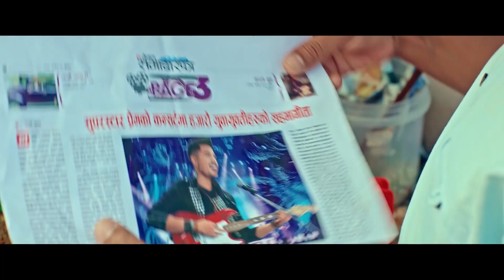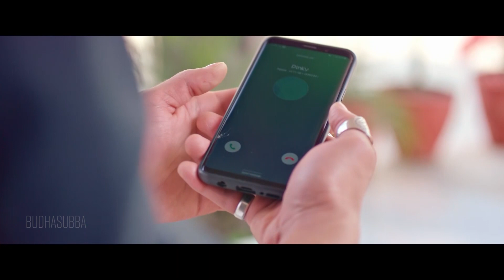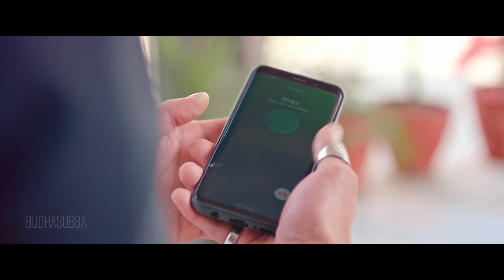A Mero Hajur 3 |Blockbuster Movie-2020 | Summarized | Anmol KC / Suhana Thapa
🎬 Suhana Entertainment Presents

A Sunil Kumar Thapa Production
A film by Jharana Thapa
A Mero Hajur 3

::::: CREDITS:::::
▶Introducing Suhana Thapa
▶ Cast : Anmol KC, Arpan Thapa, Salon Basnet, Rabindra Jha, Rupa Ghising, Rakshya Gautam, Bishal Pahadi, Rear Rai & Saroj Khanal
▶ Story: Jharana Thapa, Suman Poudel
▶ Screen Play/Dialouge : Chhetan Gurung, Baburam Dahal, Suman Poudel & Pratik Paudel
▶ Post Production: Suhana Entertainment
♪ Arranger: Udhay Raj Poudel,Ashish Aviral
♪ Music: Ashish Aviral/Kalyan Singh/ Koshish Chhetri/Pratik Paudel/Puspan Pradhan
▶Voice Dubbing: Nabin Shrestha, Radip Shrestha
▶ Action: Himal KC
▶ Choreographer: Kabiraj Gahatraj, Ramji Lamichhane, Prabin Singh, Rahul Shah
▶ Drone Pilot: Moti Karki
▶ Chief Ad: Nabraj Sharma
▶ Media Coordinator: Dinesh Sitaula
▶ Background Score: Sailesh Shrestha, Rohit Shakya
▶ Sound Design & Films Mixing: Amit Shrestha
▶ Color Grading : Kapil Parajuli
▶ Costume Designer: Yubi Thapa
▶ Wardrobe: Nikottin & Pirates Get Addicted, Chardonnay (The Fashion House)
▶Dress Man: Ganesh Adhikari
▶ Make Up : Pratistha Saakha, Khushie Shah
▶ Hair : Roshani Rana
▶ VFX: Satyam Rana, Achyut Bajagain
▶ Poster Design Tauwa Creation
▶ Motion Graphics: Vijay Bashyal
▶ Visual Promotion: Shahil Khan
▶ Associate Producer: Saroj Subba (Netra)
▶ Asst. Direction: Aaryan Adhikari, Pratik Poudel
▶ Asst. Camera: Sankalpa Bhujel, Nabaraj Upreti
▶ Asst. Editor: Nahakul Khadka
▶ Distributors: Gobinda Shahi (Valley), Manoj Rathi/Ujjwal Paudel (Out Of valley)
▶ Production Designer : Moti Karki
▶ Editor: Dirgha Khadka
▶ DOP: Sanjay Lama, Sudip Baral, Shambhu Moktan